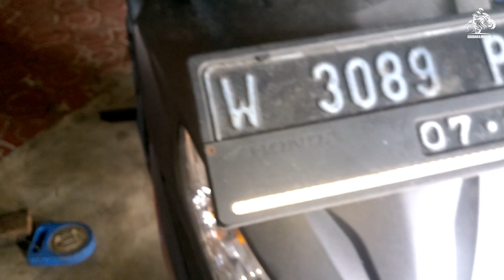Langganan Penyakit Rem Depan Waktu Musim Hujan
penting !!! rem adalah salah satu part pengendali laju motor, karena itu wajib di rawat. Jangan sampai terjadi sesuatu yang yidak kita inginkan seperti seret, macet, apalagi blong saat perjalanan, maka kita haruss  merawatntya  secara  berkala.Di video ini saya tunjukan cara service  cakram dan part yang harus di ganti. Semoga video ini bermanfaat untuk anda semua, dan terimah kasih, untuk konsultasi atau service bisa menghubungi saya melalui WA berikut : 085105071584